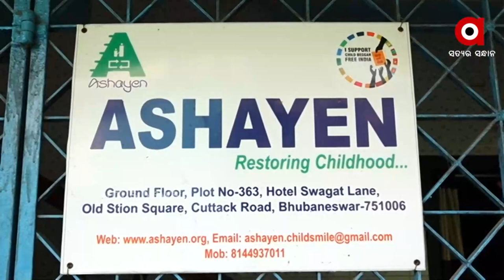Bhubaneswar: Young Children of Ashayen Foundation Preparing Panchagavya Diyas For Diwali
This Year, Craze for Eco-Friendly Panchagavya Diyas are in demand. So, the young children o Ashayen Foundation are making Diyas which are having much demand in and outside the State.